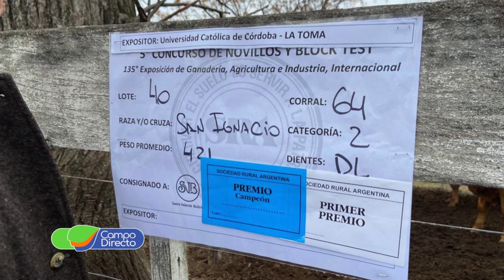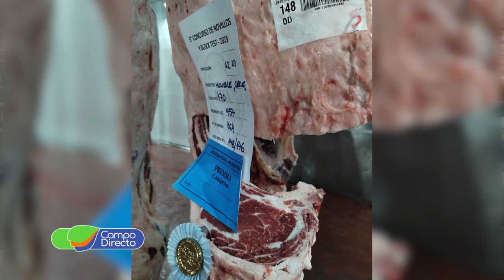La raza San Ignacio llegó a Palermo de la mano de la UCC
Brilló este año la Rural de Palermo. Ganadería con genética de calidad  y maquinarias de vanguardia para el agro argentino.